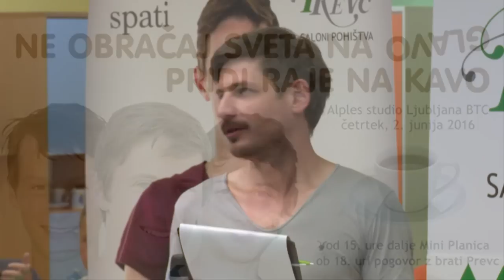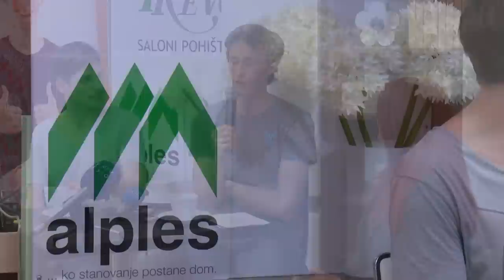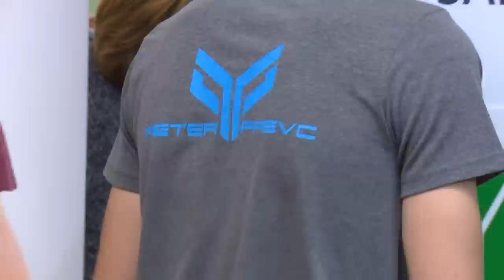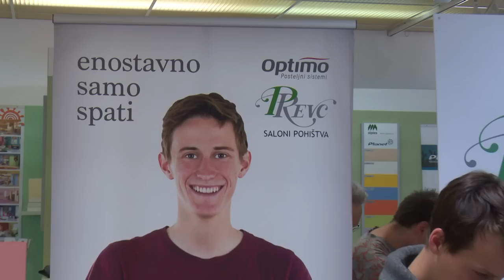Vabilo na kavo z brati Prevc več kot uspelo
POVABILO NA KAVO Z BRATI PREVC VEČ KOT USPELO
Povabilo na kavo je bil dogodek salonov pohištva Prevc, ki je potekal v četrtek, 2. junija, v Alples studiu v ljubljanskem BTC-ju. Z velikim veseljem so na kavo povabili tri odlične skakalce in nadvse zanimive sogovornike brate Prevc. Domen, Cene in Peter Prevc so se na malce drugačen način družili z navijači. Najmlajši so se že popoldan preizkusili na Mini Planici.
Z brati Prevc sta kramljala in pila kavo Monika Tavčar in Anže Zevnik. Fantje so svojo mladostno energijo odlično prelili v zanimive, iskrive, včasih jedrnate in včasih navihane odgovore. Fantje so veliko povedali o skokih, počitnicah, o mamini kuhariji, zakaj niso pevci kot večina sorodnikov, če sploh imajo čas za punce in medsebojno druženje.
Povabilo na kavo je več kot uspelo in v salonih pohištva Prevc pravijo, da se vidimo spet prihodnje leto.